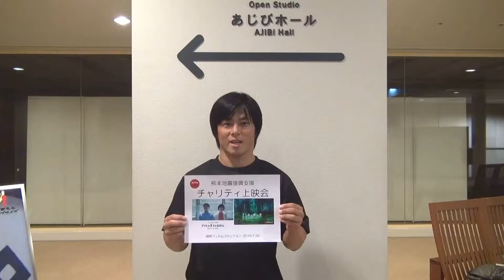熊本地震復興支援チャリティ上映会08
福岡市の公式Youtubeチャンネ、登録お願いします。福岡市　ふくおか市政だより　WEB版、お役立ち情報が盛りだくさん！スマホ・タブレットにも対応しています！